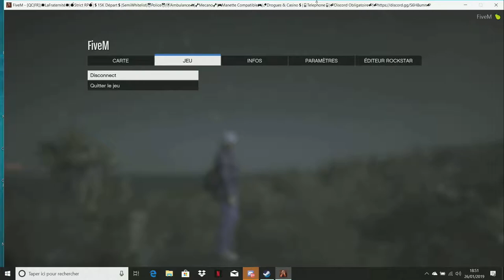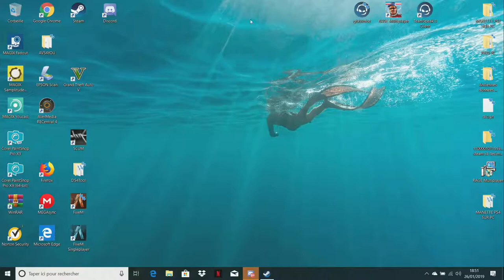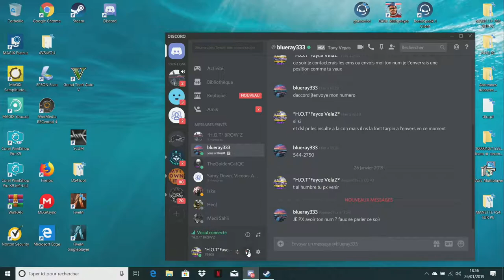🐵H.O.T BROW'Z🐵 PREND LE TRAFIQUE A SON COMPTE 😆 DANS LE NORD...✈✨EN MODE ☠PIRATERIE☠#2⚓